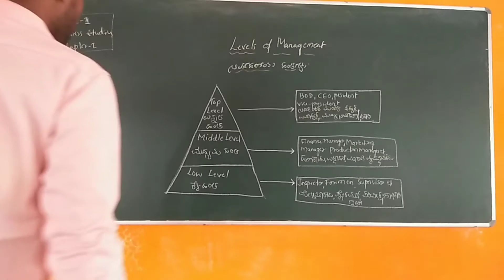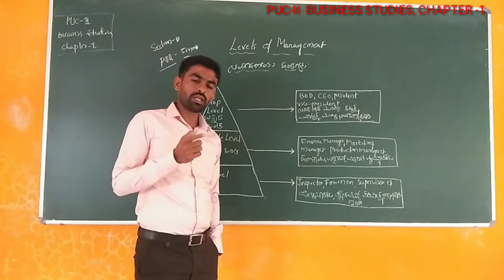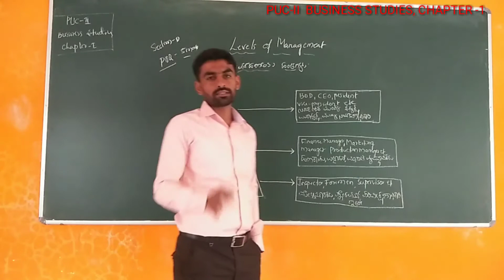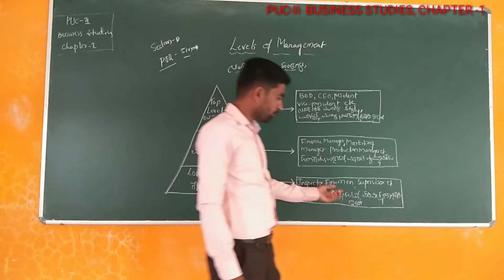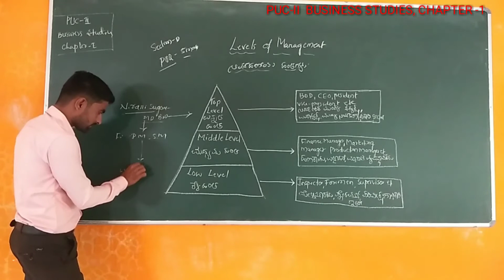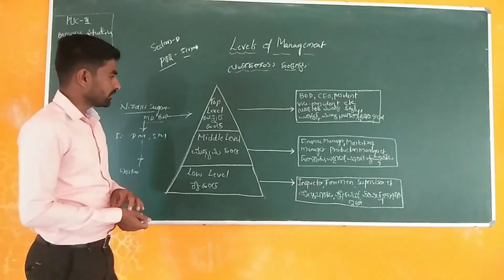Second PU Business Studies Levels Of Management ನಿರ್ವಹಣೆಯಹಂತಗಳು Class-3 By Bhimu Ingale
Prof. Bhimashi Ingale
Business Studies
PUC-II
LEVELS OF MANAGEMENT
Class-1